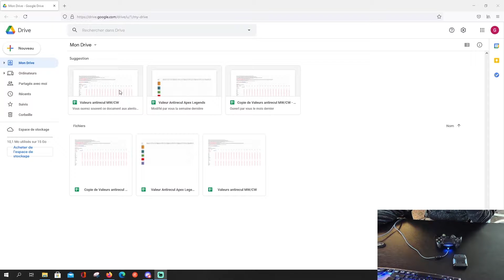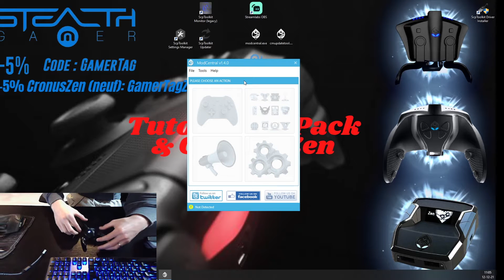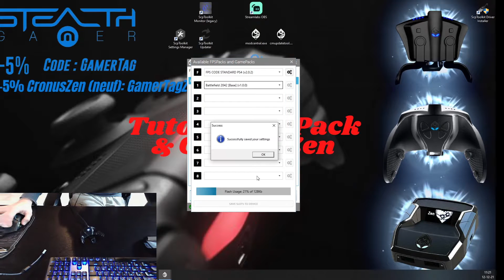Tuto strike pack - BATTLEFIELD 2042 BASE PACK - Mods Payant